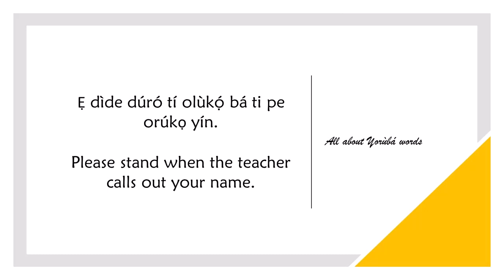How to say CALL OUT in YORUBA